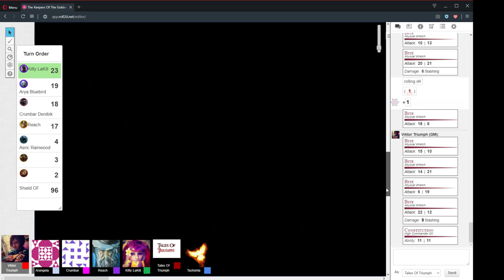The Keepers Of The Golden Gate Session 12 Part 2 "I wish I Stayed In The Library" 19/7/2019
"I wish I Stayed In The Library"
19/7/2019

CAST LIST:
GM: Ryan